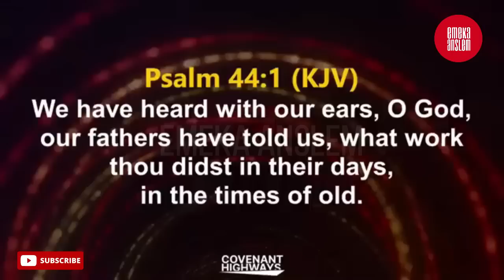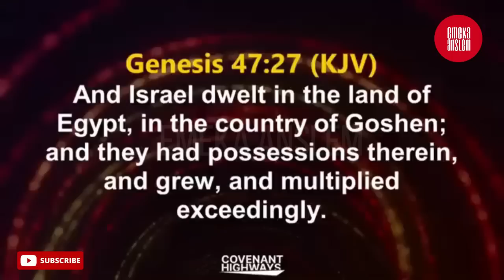LISTEN TO WHAT BISHOP DAVID OYEDEPO TOLD THE CHURCH ABOUT HOW TO DEAL WITH PRESSURE